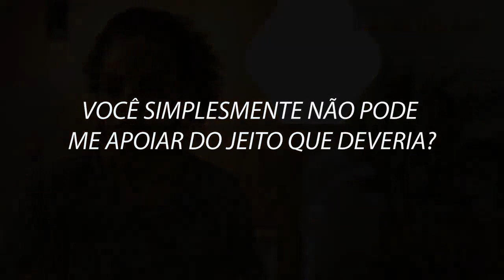Pick Me - Wafia (Legendado & Tradução) Série: Gatunas - Tabitha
Lyrics
I've always adored ya
But you like me better backed up in the corner
I don't wanna go there
But every time we fight it feels like keeping my head over water
You're talking to me like you got any power
You make ultimatums
Don't you understand
All that's gonna happen
If you go to force my hand?
I pick me
Every day, every night, every single week
I pick me
When you're holding me down I'll get up and leave
I pick me
Who I am and who I'm gonna be
I pick me
Ooh, I pick me
I don't need an owner
Can't you just support me the way that you're supposed to?
Every time you push me
I get even colder
You make ultimatums
Don't you understand
I pick me
I pick me
I pick me
I pick me
Ooh, ooh
Ooh, ooh, I pick me
Ooh, ooh
I pick me
I pick me
I pick me
You make it easy
I'll always pick me
You make it easy, ooh

~ I don't want to infringe any copyright, so if the composer feels violated with video, please let us know that we will remove the content